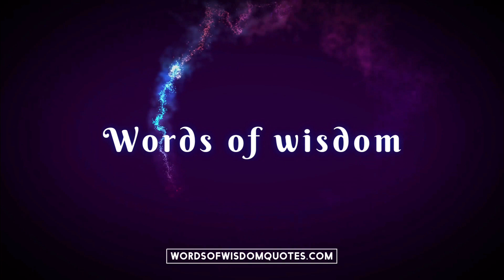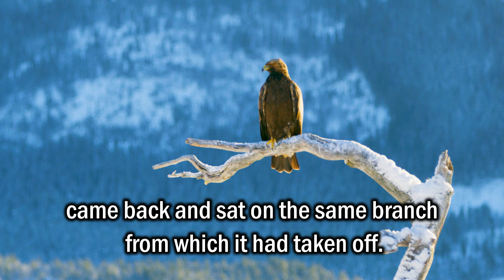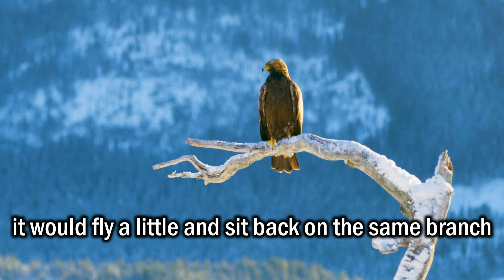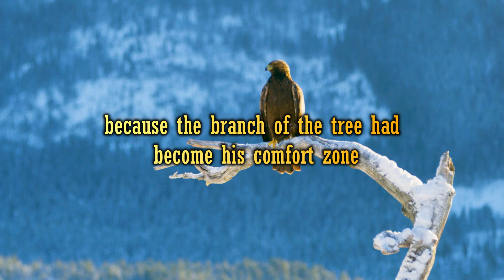ONE THING THAT STOPS YOU TO PROGRESS IN YOUR LIFE | EAGLE MENTALITY | Short motivational story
A beautiful short inspirational story which tells you about eagle mentality and teaches you how you can progress in your life, how to come out of your comfort zone and what are obstacles in the progress in your life. what are obstacles which stops you to succeed in life. In the end of this motivational story there are few tips to success in your life. Also there are some tips on how to progress in your life and come out of your comfort zone. Thanks